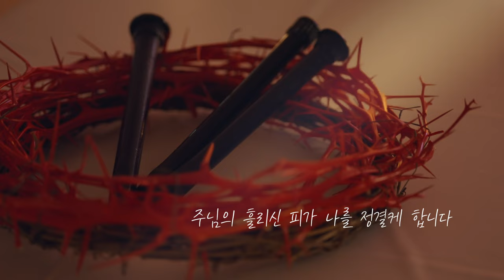세수식 영상 스케치 _ 수정교회